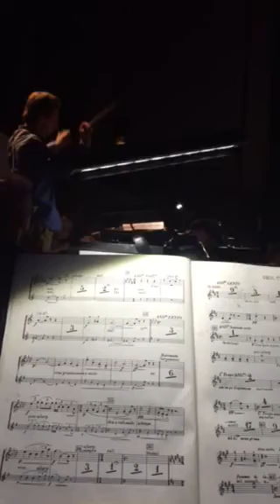Wichita Grand Opera La Boheme rehearsal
Rehearsal September 2016